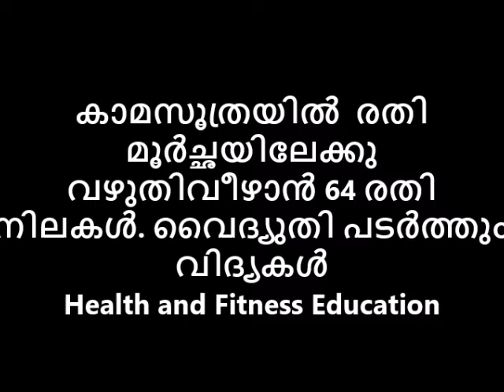കാമസൂത്രയിൽ👸 രതിമൂർച്ഛയിലേക്കു വഴുതിവീഴാൻ 64 രതി നിലകൾ😌😋വൈദ്യുതി പടർത്തും വിദ്യകൾ🙄